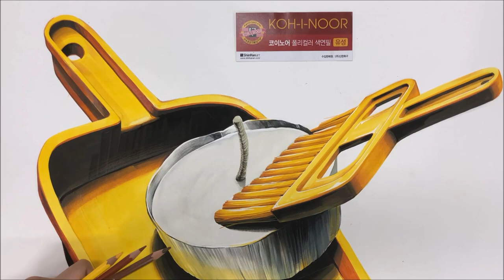기초디자인 볼수록 재미있는 한국 미대입시 실기고사 쓰레받이와 빗자루 향초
안녕하세요 일산 길미술학원 배선생 배상혁입니다.
백석대 문제은행에 있는 소재들입니다!
쓰레받이와 빗자루 향초를 이요한 개체표현, 주제구성입니다. !